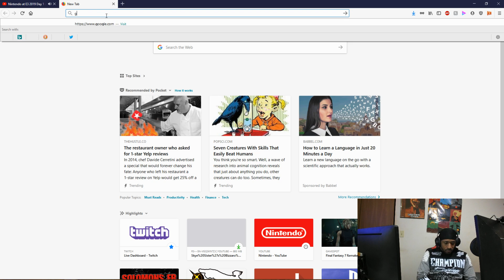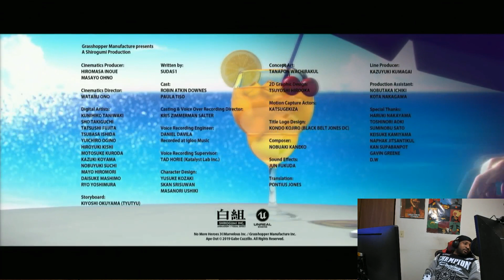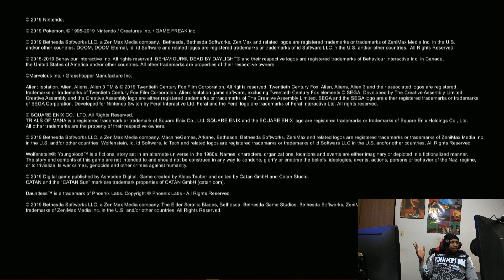Nintendo Direct Press Conference E3 2019 REACTION | DaVinci REACTS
MY entire reaction to the Nintendo Direct from E3 2019, showcasing games such as Luigi's Mansion 3, Super Smash Bros Ultimate, and Super Mario Maker 2.